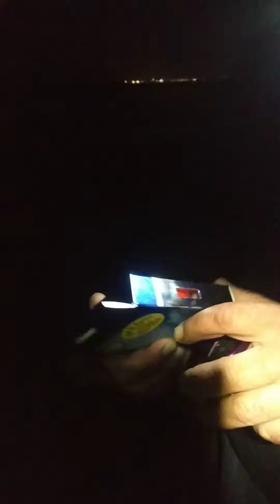Какой конический шок лидер подходит к Трабукко Лонгкаст, Вельвет,Сёрф Каст